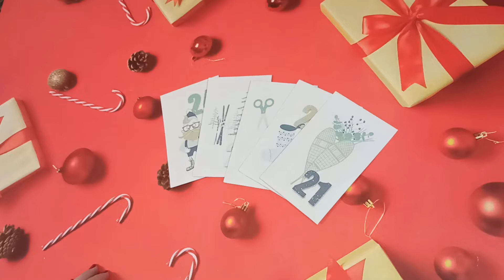Calendrier de l'Avent : Ouverture N°21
N'hésitez pas a réagir dans les commentaires et si vous souhaitez me soutenir, un petit pouce bleu me ferait très plaisir 😊

✨Une petite visite sur ma boutique de bougies naturelles vous tente? Voici le lien de Spiritual Moon Atelier sur Etsy

Lors de votre inscription entrez mon code parrain: 15348005 ou mon adresse mail!